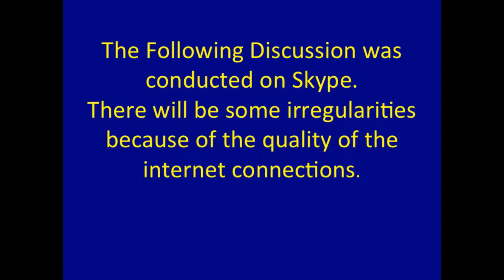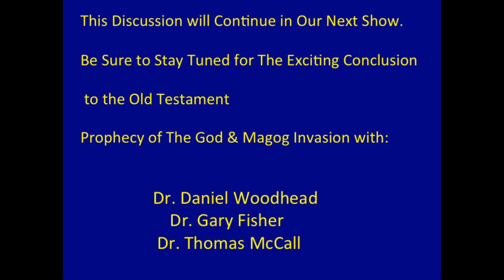Copy of Msg 7 Ezekiel 38 & 39 Allied Invasion of Israel Oct 30, 2014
In this video Dr Woodhead discusses the timing, Weaponry and Reasons for the Invasion with Dr. Thomas McCall and Dr. Gary Fisher, both well educated and conservative Bible expositors.